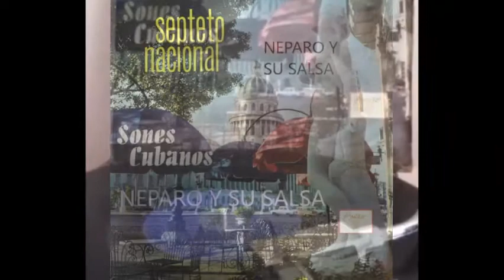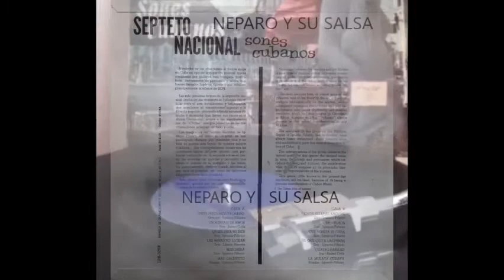MÁS CALENTITO.- SEPTETO NACIONAL DE CUBA.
Álbum: Septeto Nacional  – Sones Cubanos -
Sello: Areito – LPA-3269.
Formato: Vinilo, LP.
País: Cuba.
Publicado: 1969.

Cordialmente,